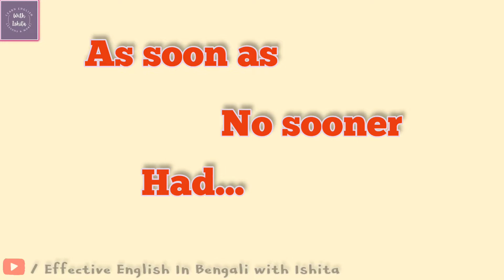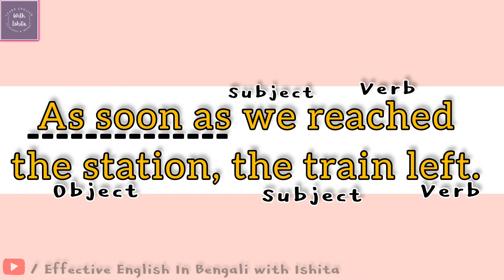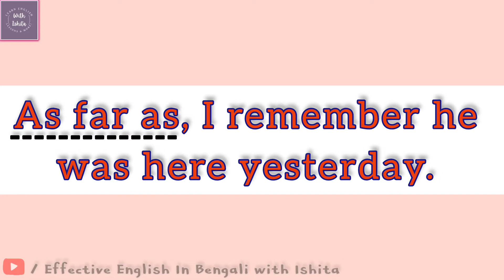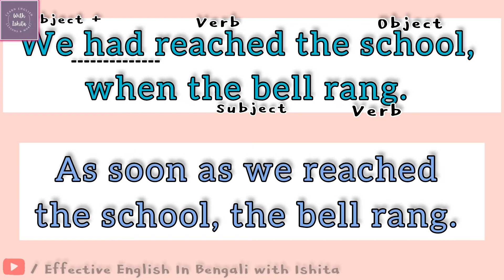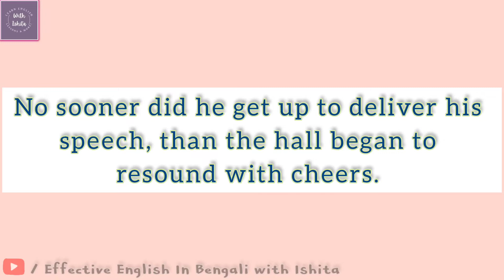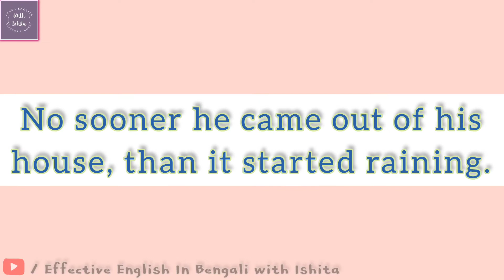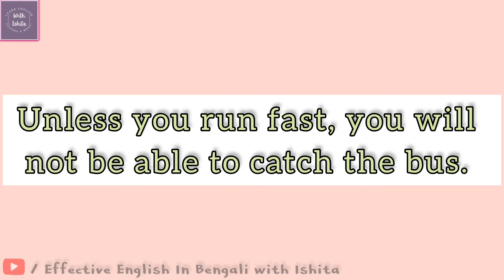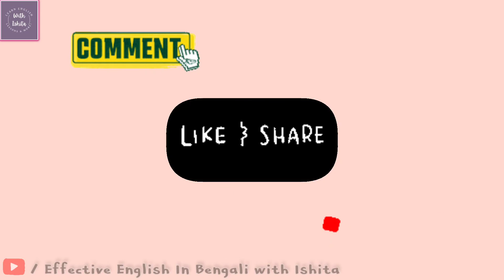Advanced English Sentence for Daily use Spoken English | Learn English in Bengali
Advanced English Sentence for Daily use Spoken English
এটা হতে না হতেই আর একটি কাজ শুরু হচ্ছে এগুলো English এ কিভাবে বলবে ?
@educarewithishita learning English advanced sentences structure
learn English in Bengali
spoken English in Bengali
learn English daily use spoken English sentence
effective English in Bengali with ishita
daily use conversational English sentence in Bengali
advanced English sentence in Bengali
Advanced Sentence দিয়ে Fluently English এ কথা বলো

Hey There🤩, I am Ishita.Thanks for showing your interest on my channel- "Effective English in Bengali."
    This channel is for 'English learning' purposes only, you will get various kinds of English language & learning video here!